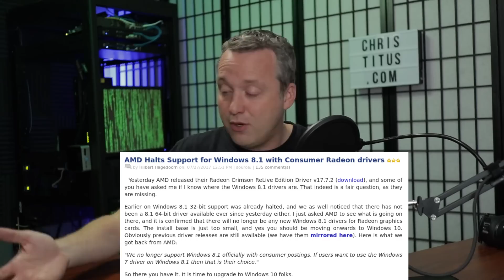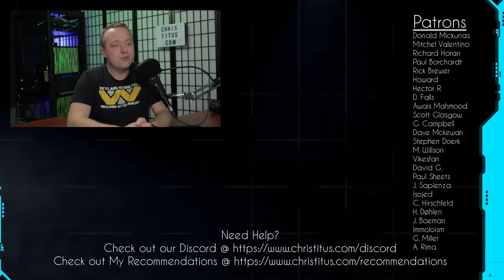Windows 7 Users Will be Forced to Use Windows 10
Some Windows 7 users think that Windows 8.1 is a viable upgrade path and so did I. Until I went to make a Windows 8.1 Gaming Machine... .